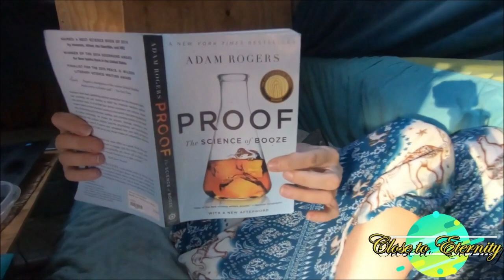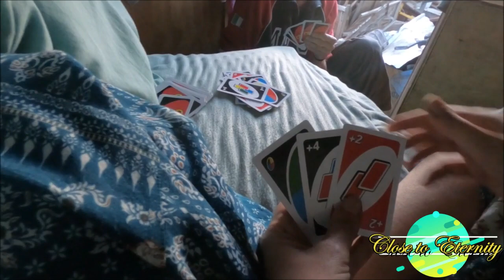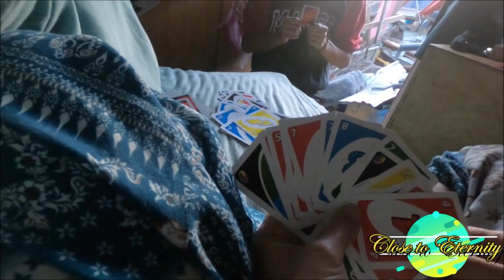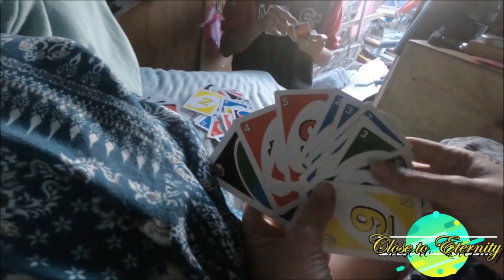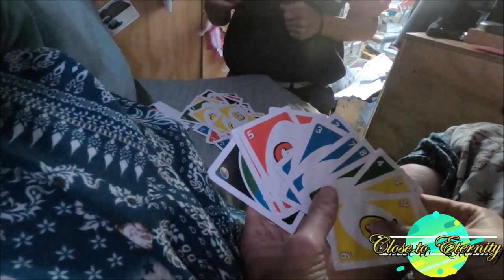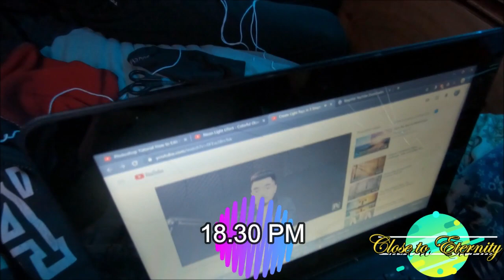Viviamo in un van camperizzato nelle Americhe - La nostra routine (in 24 ore) - Parte II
Come si vive viaggiando in un VAN AUTO-CAMPERIZZATO!
Com’è la nostra vita da nomadi, la nostra routine? Scopritelo con noi!

Non sapete come fare, da dove cominciare, ma vorreste fare il giro del mondo? Ecco a voi la guida completa!! Con i nostri video passati, avete ormai accumulato budget per vivere viaggiando per almeno 10 anni e sapete bene anche come viaggiare senza spendere! :D
Noi abbiamo trovato il nostro stile di viaggio...
Amiamo il van camperizzato! Ci vivreste?
Questo video è la prima parte di due video, che mostra la nostra routine spalmata su 24 ore di un giorno qualunque! Camperisti italiani nelle Americhe alla riscossaaaaa!

Nella 7 playlist di "Vivere Viaggiando" scoprirete tutti gli aspetti logistici, burocratici e legali per organizzare in tempi rapidi il vostro giro del mondo! Scoprite, quali sono le cose che vi pentireste di non aver fatto prima della partenza, gli errori da evitare, i grattacapi da sciogliere per un viaggio sereno e stress-free! Quale è il mezzo ideale? Come iniziare? Quanto tempo, quanto budget servono?

Nella Playlist n. 5 vedremo come spendere poco, evitare le truffe, conoscere i trucchi dei viaggiatori esperti per far sì che questi soldi durino a lungo...
Ebbene si, perché vivere viaggiando è una combinazione di "guadagnare in viaggio" e di "spendere poco", e nessuno dei due fattori è meno importante dell'altro. Siete sicuri di non star sprecando il vostro duro lavoro? Sicuri non ci sia un modo piu economico e intelligente di affrontare lunghi viaggi...? Scopriamolo insieme!

La Playlist n. 4 riguarda i lavori che vi permettono di vivere in movimento! Animatore turistico, hostess/stewart di linea, videomaker, lavorare in barca a vela, ristorazione, facendo mercatini di artigianato... Le possibilità sono infinite!

Nella Playlist n. 3 vedremo insieme i gettonati lavori ONLINE, da remoto, quelli che potreste fare in viaggio o da casa: vendita di fotografie online, come diventare nomade digitale, instagram influencer, come diventare insegnante o traduttore, blogger o vlogger...

La Playlist n. 2 racchiude tutto ciò che dovete sapere per fare o un anno sabbatico, o per tutte quelle occasioni per trasferirvi all'estero definitivamente!

👍👍 I N S T A G R A M

Per SUPPORTARCI:
se grazie a questi video avete cambiato vita, trovato il lavoro dei vostri sogni, guadagnato bene, o ottenuto info preziose che vi hanno evitato truffe, tempo etc. Perché non ringraziarci...? ;) Quasi tutti mettono queste info preziose a pagamento tramite consulenze private. NOI NO. La nostra informazione è gratuita per nostra scelta, ma un gesto di riconoscenza è sempre gradito.
Potete diventare nostri supporters su:
👍👍 P A T R E O N
O fare una donazione di una volta:

Vi sono sempre piaciute le nostre foto?
Siete tentati dall'idea di fare shopping o di iniziare un blog a vostra volta?

Vi lasciamo qui sotto i link alla nostra attrezzatura fotografica:

Per fare Fotografia Professionale con una Reflex Full-Frame:
👉 Fotocamera Nikon D750
👉 Obiettivo 28-300
👉 SD card 128 GB

Per volare con un Drone professionale:
👉 Drone Dji 2 pro
👉 Care refresh (assicurazione)
👉 Kit per il drone
👉 MicroSD card 128 GB

Per i video, gli sport, foto e riprese in acqua:
👉 Gopro Hero6 Black
👉 Gopro Stabilizer
👉 Gopro Treppiede

Se invece non sapete ancora quale assicurazione sanitaria fare (e ve la consigliamo per dormire sonni tranquilli), ecco a voi in regalo un 5% di sconto su World Nomads